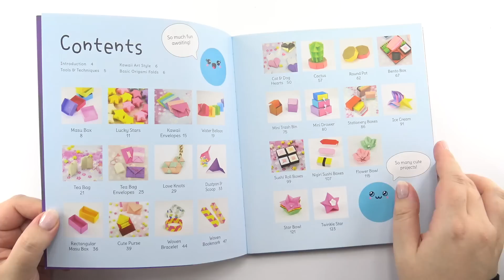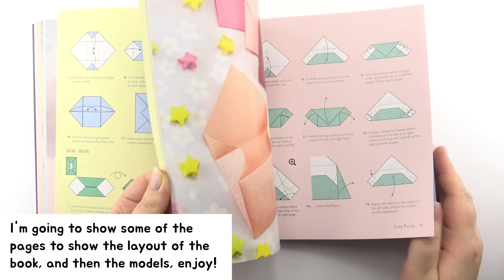Kawaii Origami - What's in my New Book? - Paper Kawaii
Take a look inside my new book - Kawaii Origami. With 25+ origami models and 50 sheets of origami paper.

You can find all of the information & photos at the link above as well.

I'm super chuffed with how this book turned out. Special thanks to Quarto for all their help and attention to detail!

🛍 Buy this book:

US:
Amazon US
UK:
Amazon UK
CA:
Amazon Canada
AU:
Amazon Australia

Other countries: Try the Book Depository – they ship to many countries, as do the Amazon shops.

to get permission if you would like to include Paper Kawaii's designs in your own video.